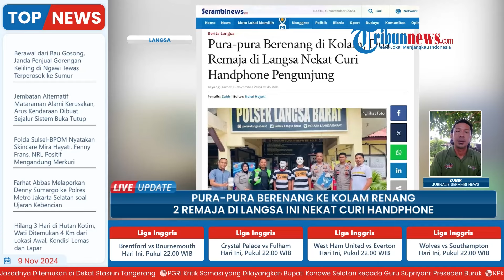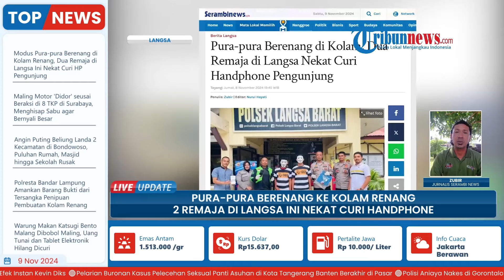Modus Pura-pura Berenang, 2 Remaja di Langsa Aceh Dibekuk Polisi seusai Curi Ponsel Pengunjung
Laporan wartawan, Serambi News - Zubir
TRIBUN-VIDEO.COM - Dua remaja bahkan satunya maaih dibawah umur, ditangkap aparat Polsek Langsa Barat Polres Langsa, Aceh.

Mereka diamankan karena diduga melakukan pencurian handphone pengunjung di salah satu kolam renang di Langsa.

Kedua tersangka yaitu FA (18) alamat Gampong Blang Seunibong, Kecamatan Langsa Kota, dan A (16) beralamat di Aceh Tamiang. (*)

Program: Live Update
Host: Adila Ulfa Muna Risna
Editor Video: Ika Vidya Lestari
Uploader: Ramadhan Aji Prakoso